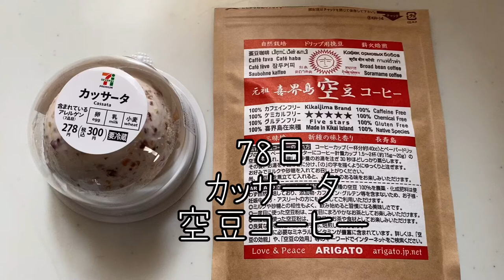[ダイエット]78日〜82日